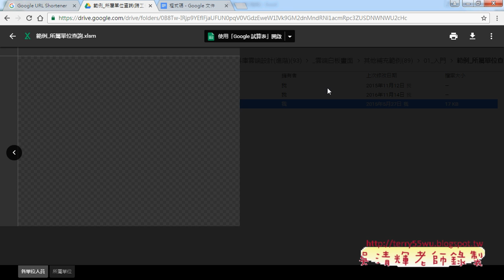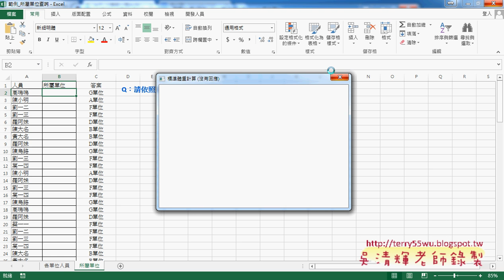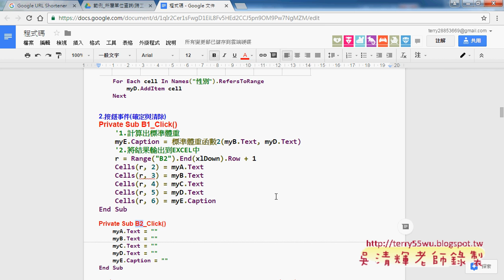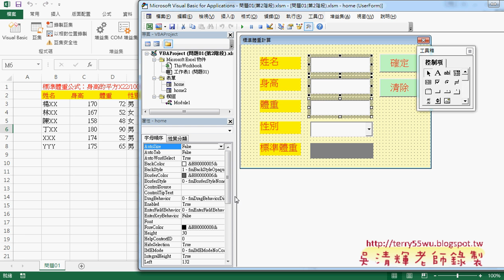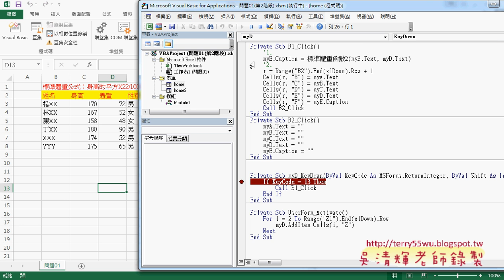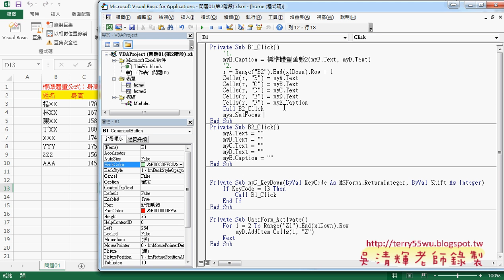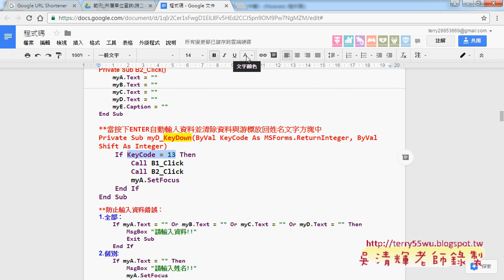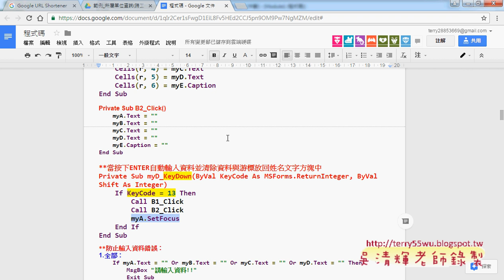06 命令按鈕事件與按ENTER轉為按鈕